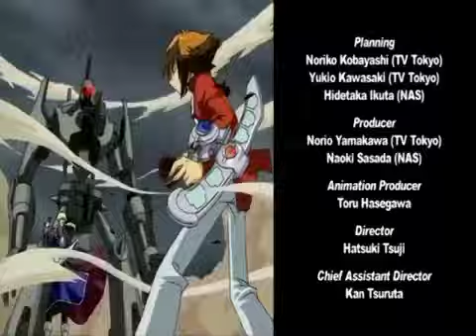100 RAINBOW MUSIC ALGUIEN TE MIRA 2023